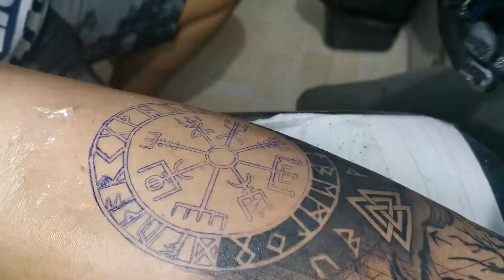vegvisir tattoo timelapse